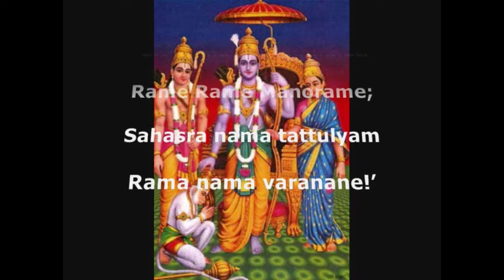Bhishma Ashtami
"Bhishma Ashtami" is regarded as one of the most auspicious and fortunate day  which signifies the "Moksha" attained by Bhishma Pitamah . Let's pay our humble obeisances to the supreme commander of the forces during the Kurukshetra war , by listening to our student G. Ranjana 12 B.